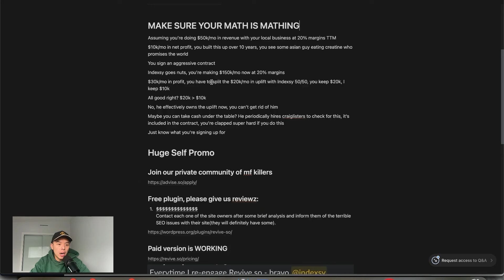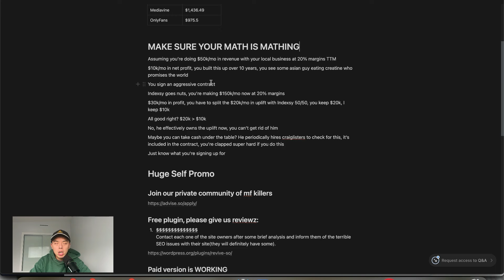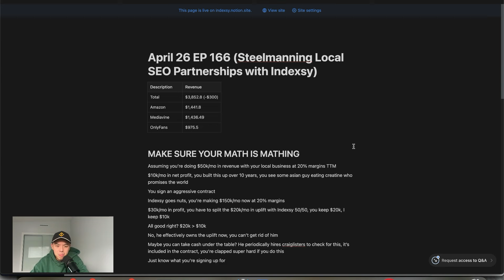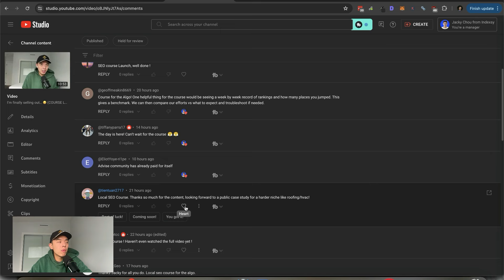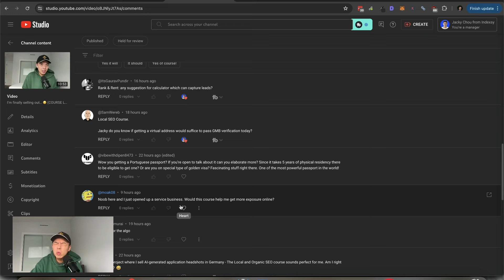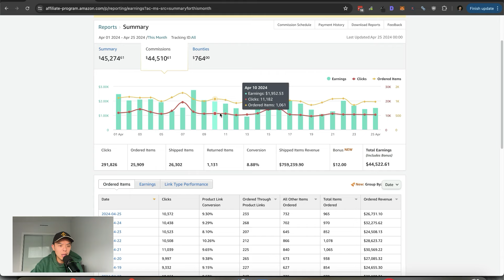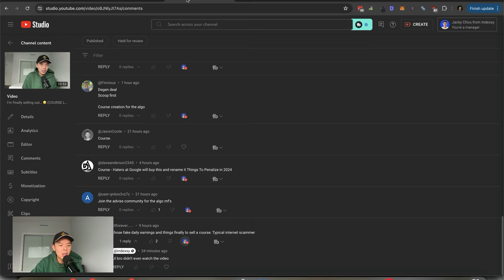Steelmanning Local SEO Partnerships with Indexsy (ME) - Building in Public Day 166